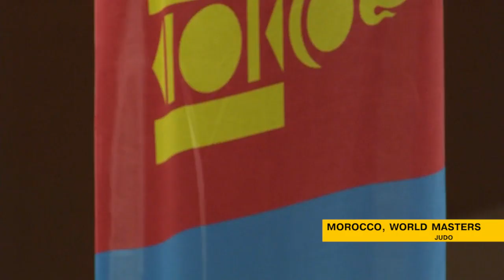Total Sport - Жудо Мастерс торгон агшин